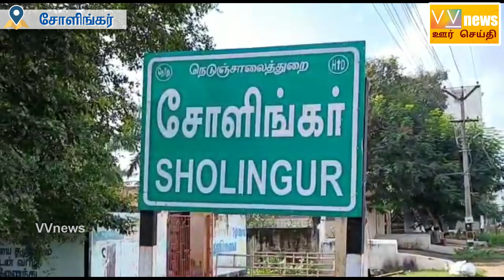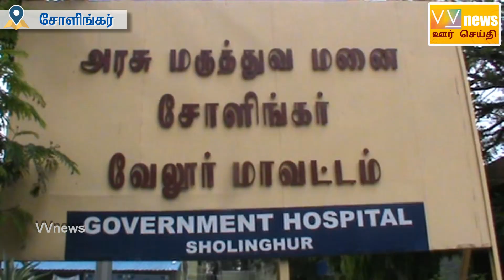சோளிங்கர் || சோமசமுத்திரம் || மின் கம்பி அறுந்துவிழுந்து பெண் உயிரிழப்பு || VVnews|| oorseithi